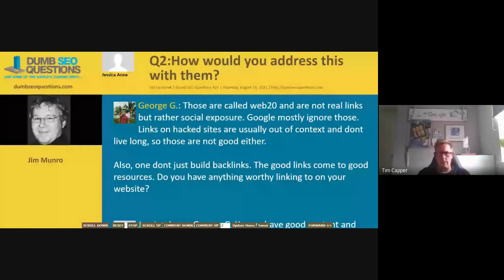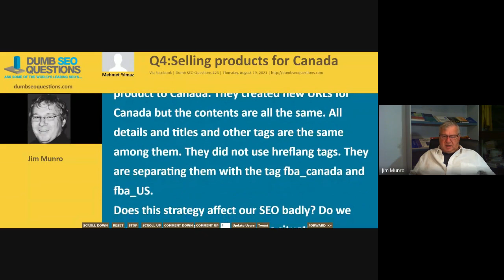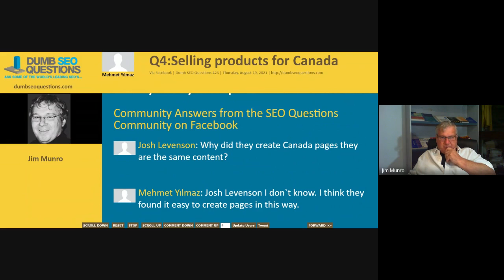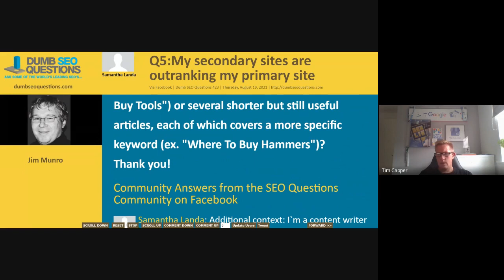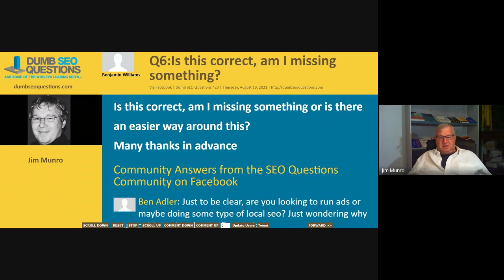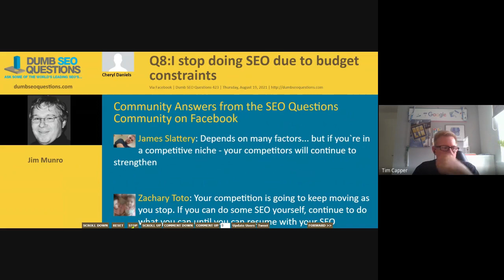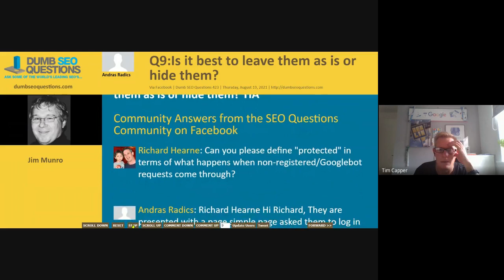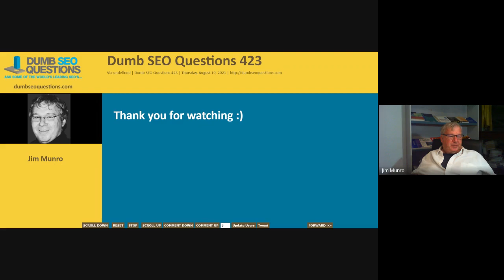Dumb SEO Questions 423.